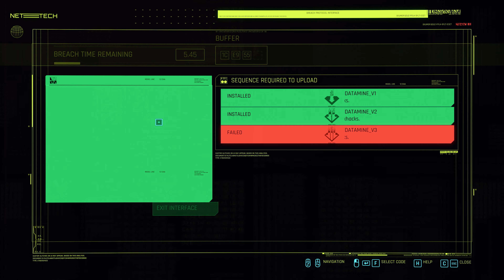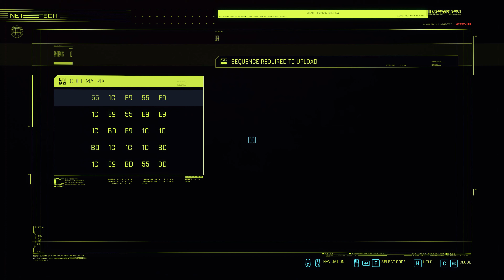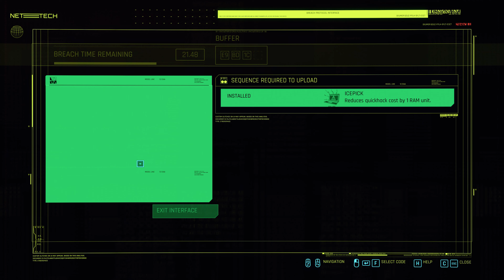My Let's Play - CyberPunk 2077 - Part 7